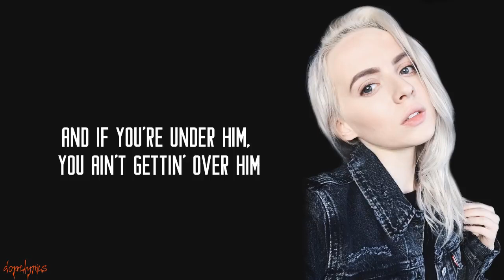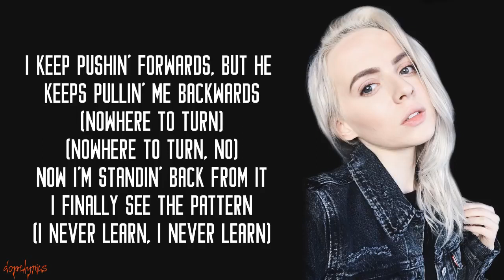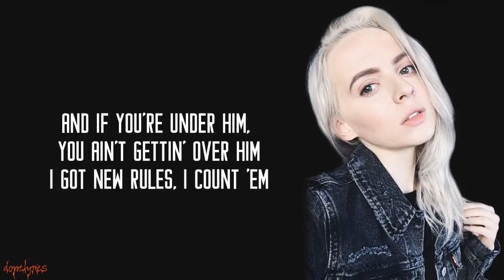New Rules - Dua Lipa - Madilyn Bailey Cover [Lyrics]